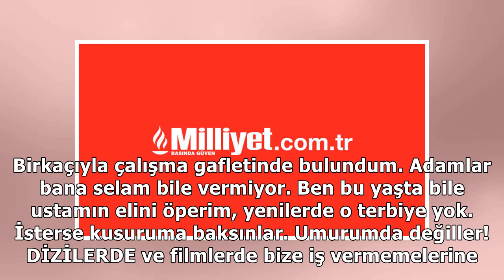Yeni nesil terbiyesiz!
Gazetevatan.com » Magazin » Haber MESUT YILMAZ / VATAN |  06 Haziran 2018 Çarşamba - 2:30 | Son Güncelleme : 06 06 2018 ...